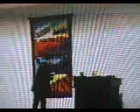Now Behold The lamb kirk Franklin Tracci seemore solist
Vintage Love Divine rehearsel